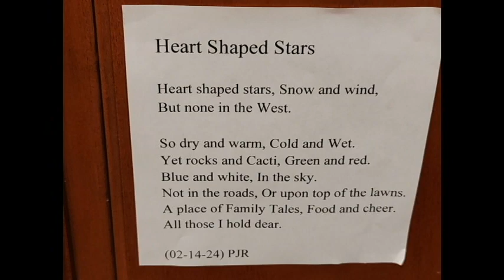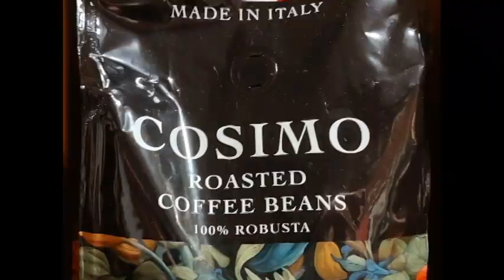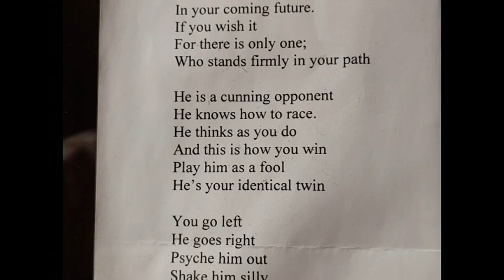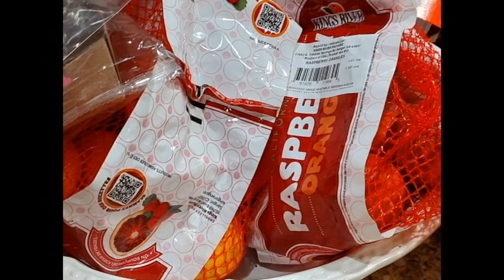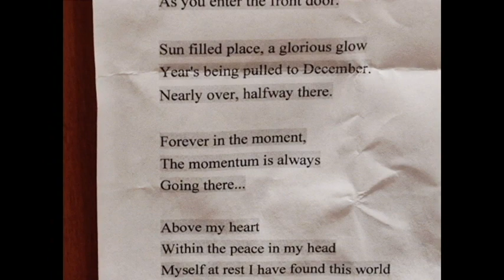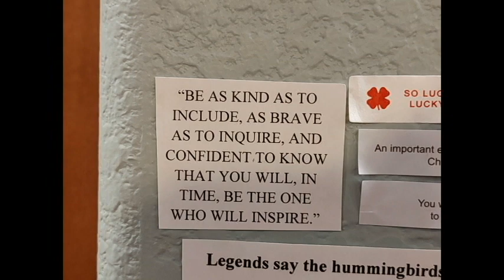Walking At Night (2024)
Cannot sleep. Up and about having something to eat and taking a few movies and pictures while I was in the kitchen with no one awake because everyone but me was asleep.